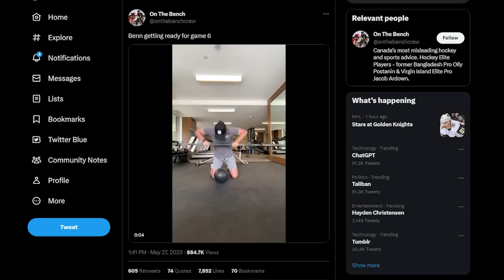Vegas might actually blow this...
Vegas Golden Knights fans are afraid right now, as the Golden Knights just lost game 5 to the Dallas Stars. We'll take a look at that as we recap Vegas vs Dallas Game 5 on today's NHL hockey video!